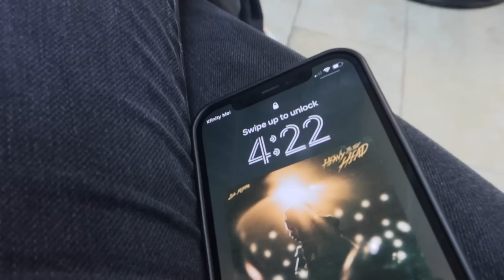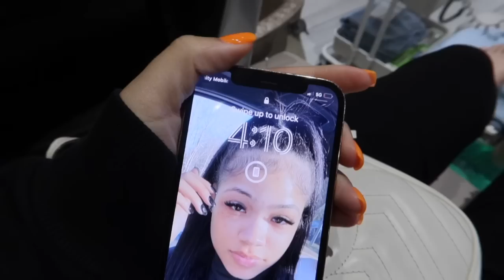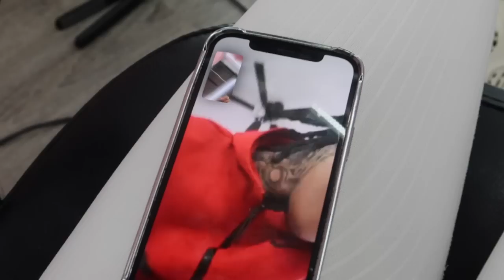PREPARE + PACK W/ ME FOR MIAMI | nails, lashes, hair, wax, try on hauls, & more!